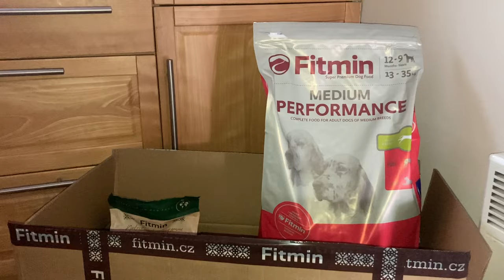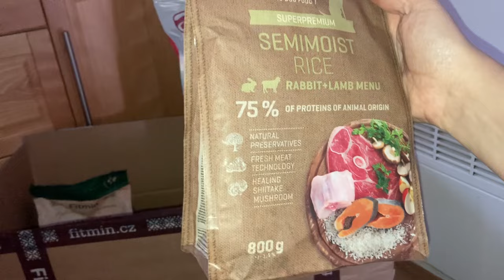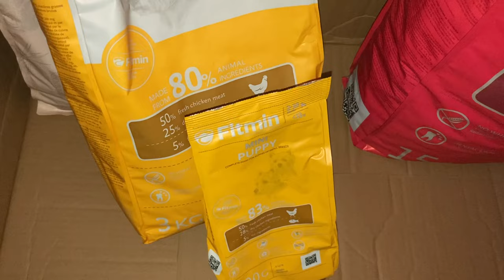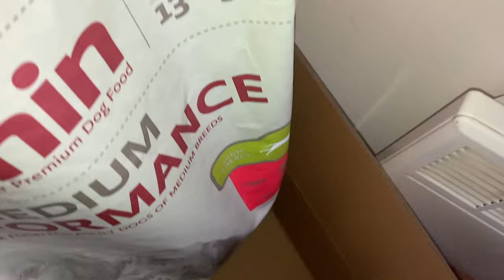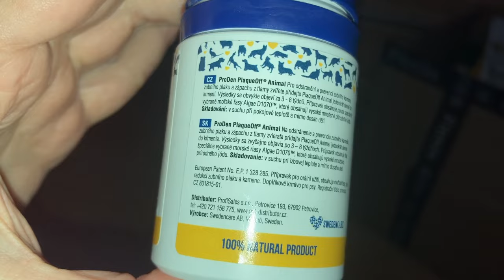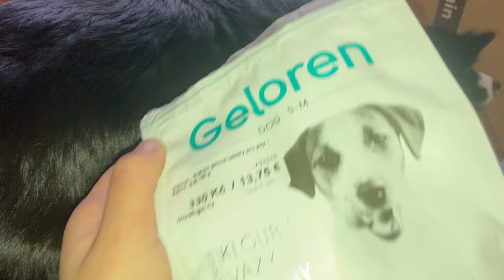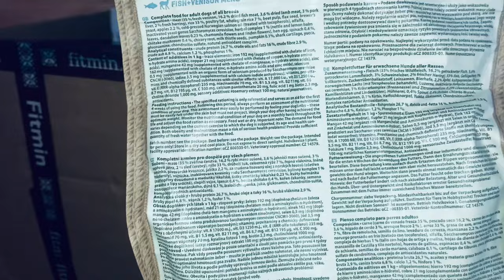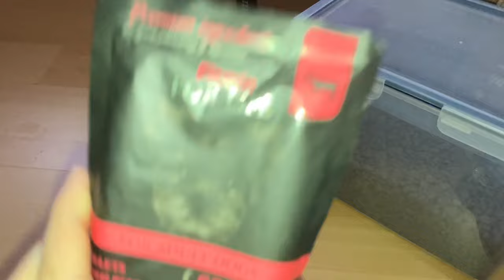Vlog: jak, čím a proč krmím?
Dnešní video je trochu jiné než obvykle - něco mezi vlogem a podcastem, takový náhled k nám domů, jak, čím a proč krmím, co si myslím o dalších způsobech krmení, jestli dávám svému psovi nějaké doplňky a na co dávám v souvislosti se stravováním svého psa pozor.

Video není sponzorované, vše, co ve videu ukazuji, si platím sama a názory jsou mé vlastní, vyjadřuji svojí zkušenost.

Ahoj pejskaři! Vítej na kanále 4 Speedy Paws. Jmenuji se Petra, jsem trenérkou a oficiální rozhodčí sportu Dog Puller. Mám fenku border kolie - Brexie a společně sbíráme úspěchy na poli různých sportů, výletíme a je nám spolu krásně.
INSPIRUJ SE - NAUČ SE NĚCO NOVÉHO - OBOHAŤ ŽIVOT SVÉHO PSA - SDÍLEJ A ODEBÍREJ NAŠE VIDEA - DÍKY!

Hi Doglover! Welcome to 4 Speedy Paws. I am Petra - a professional dog trainer and certified Dog Puller Judge. Brexie is 5y border collie. Together we master various sports, make trips and have fun together.

rezervační systém (tréninky, semináře, tábory, akce): 4speedypaws.dogres.cz